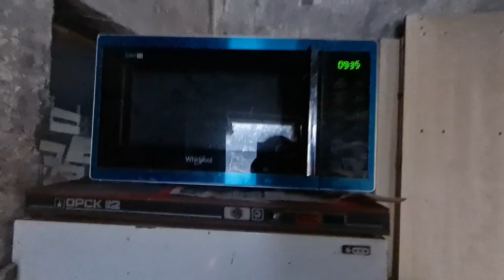Как заготавливаю топливо для печи #98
Ноу хау - заготовка топлива для печи экодома в любую погоду.
Эти действия помогут сохранению окружающей среды.
А при такой активности вряд ли будет помощь природе